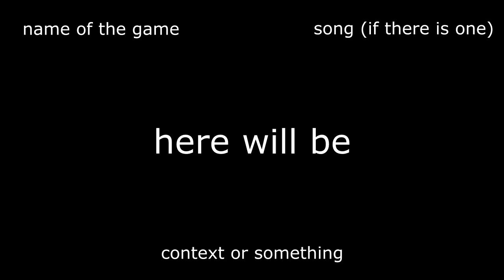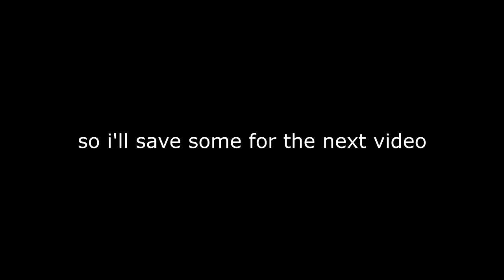short clips of different games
@iiNotLevi3 this one's for you